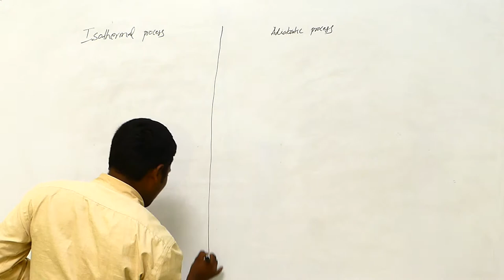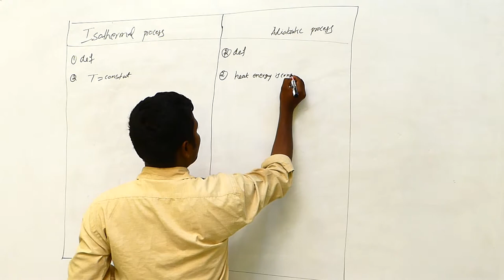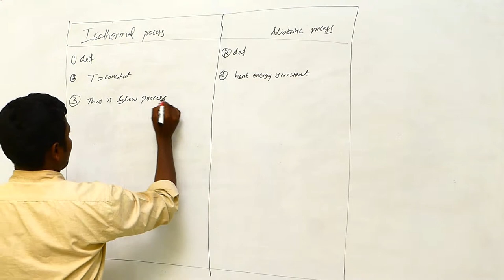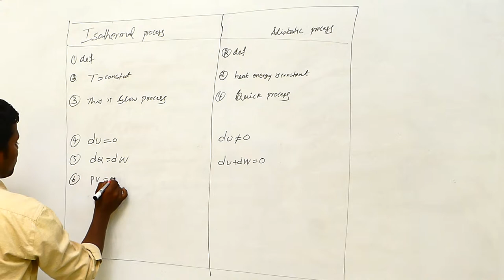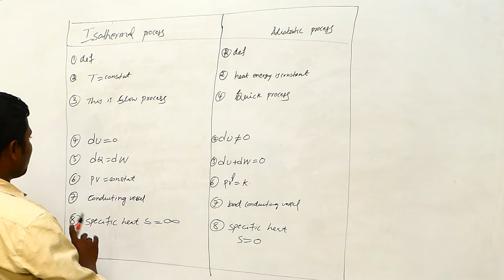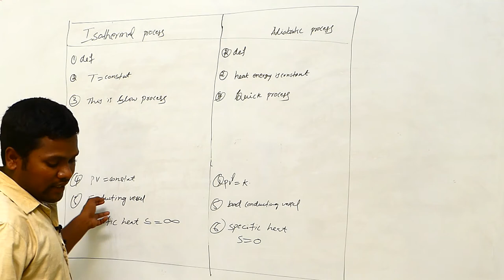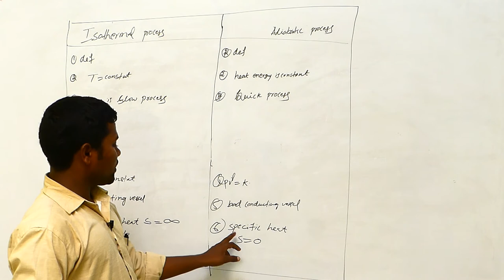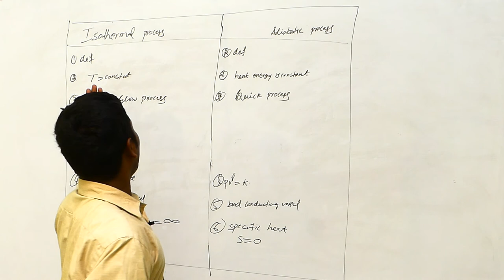Thermodynamic Processes || Differences b&w Isothermal and Adiabatic || Disk Telangana